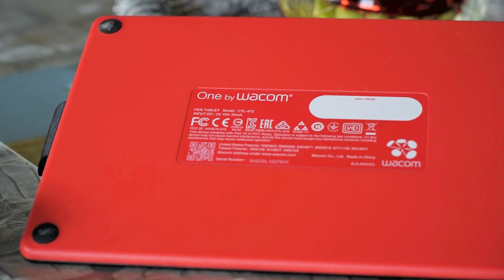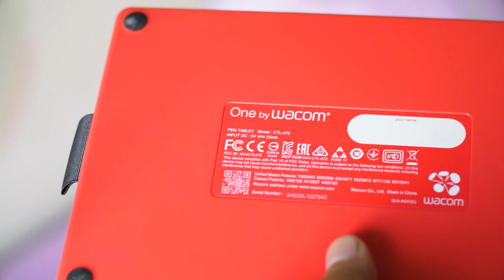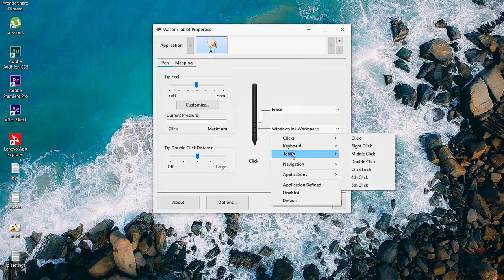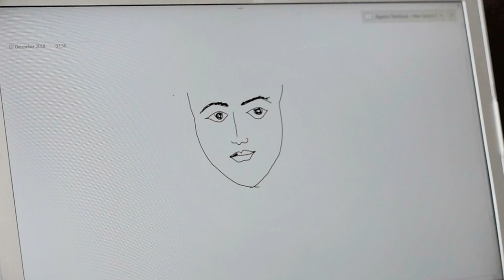Wacom one by CTL 472 unboxing & review (2020)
Hello dosto, is video mein, Wacom one by CTL 472 ka unboxing or complete review aapko milega. Aap agar graphic designing karna chatein ho to ye device as a beginner aap jaruru use kar saktein ho. Agar aap is device ko kharid na chahetein ho, to is video ko jaruru ek baar dekh le. Umid karta hu ki video aap logo ko aachi lagegi.

etc.